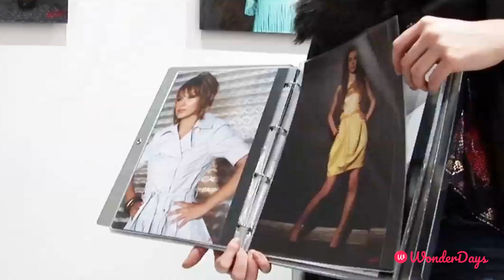Catwalk Makeover Photoshoot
Indulge in a photoshoot makeover for an experience that combines pampering with capturing stunning images you'll treasure for a lifetime. Professional stylists will work their magic on your hair and makeup, accentuating your natural beauty and preparing you for the camera.

Once you're looking and feeling your best, step into the studio where an experienced photographer will guide you through a series of poses and settings. Whether you're looking for glamour shots, professional headshots, or candid, naturalistic photos, the shoot can be tailored to suit your preferences. Ideal for special occasions, milestones, or simply as a treat for yourself, a photoshoot makeover offers a perfect blend of luxury and self-expression, leaving you with both a newfound confidence and a portfolio of beautiful photographs.